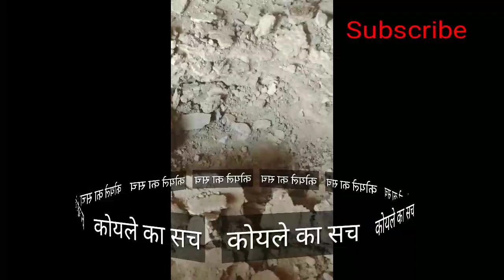क्या है दरवाजे के पीछे निकलने वाले कोयलों का सच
Koyle ki sachai
Koyla sach
Darwaje ke piche nikal rahe koyle